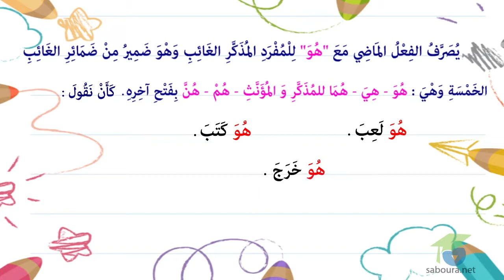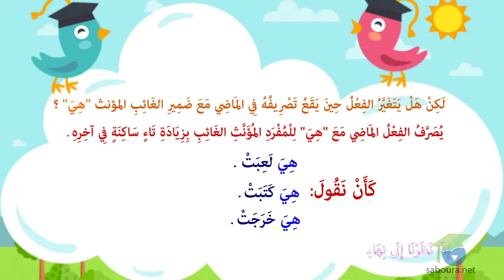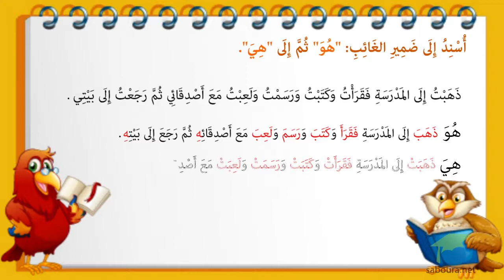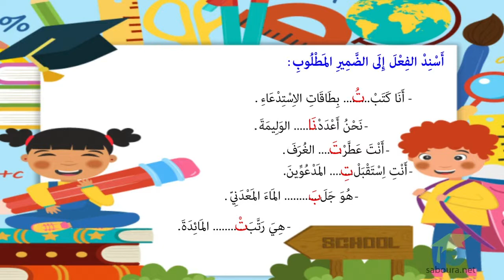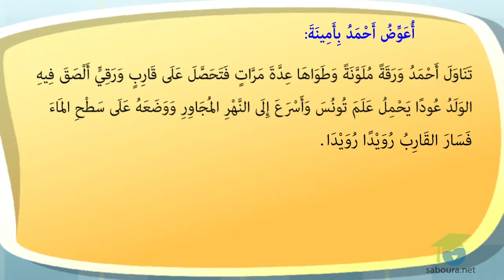لفعل الماضي مع هو ـ هي